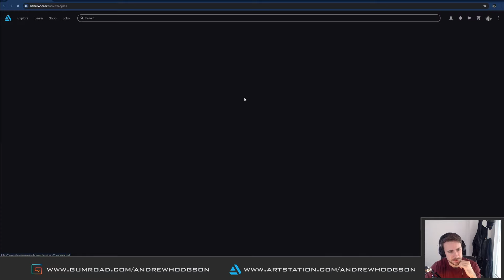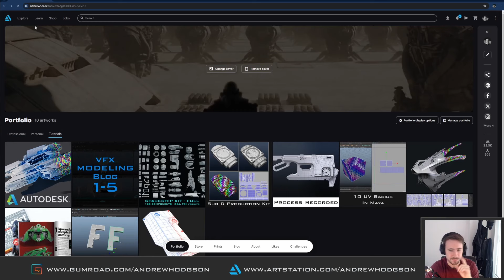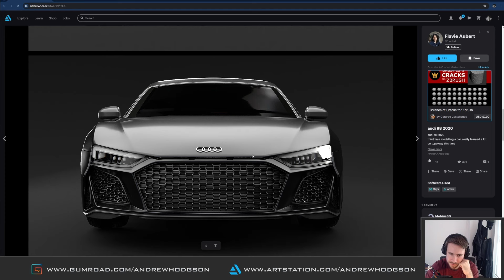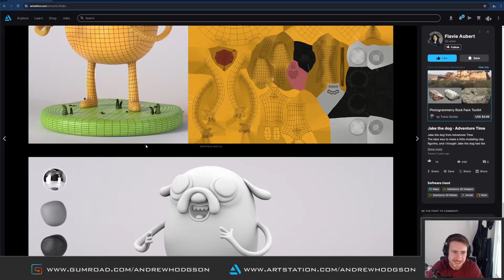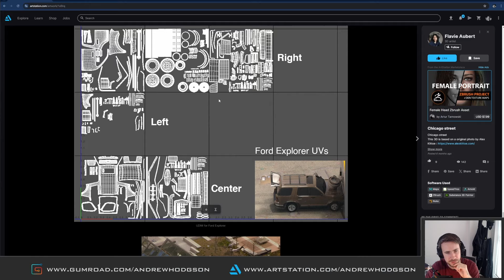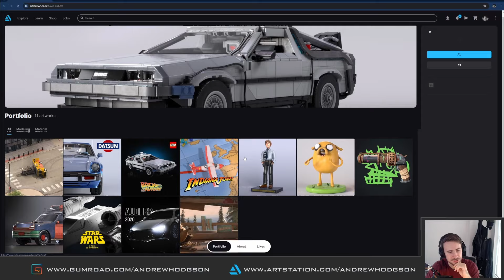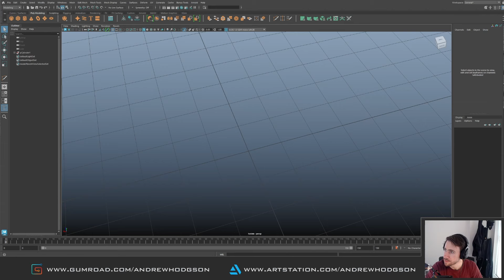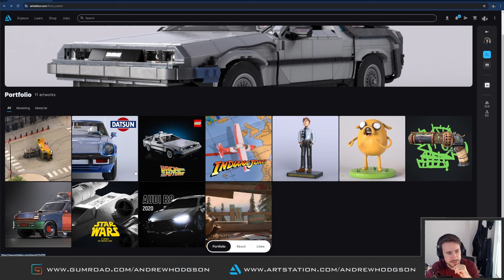Folio Review - Flavie Aubert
Portfolio Review during stream of Flavie Aubert